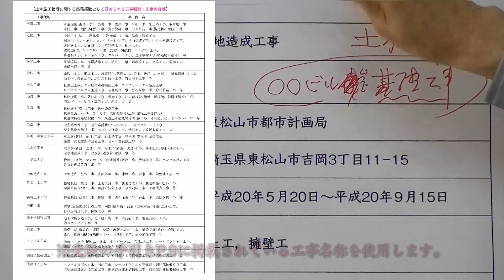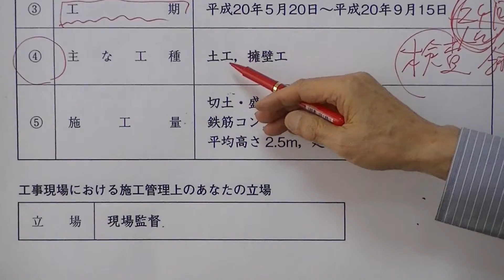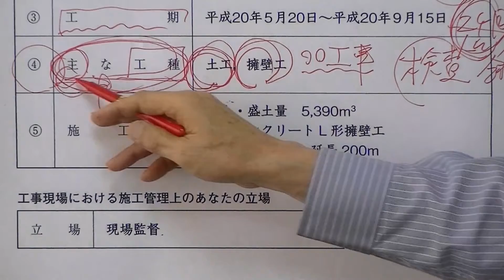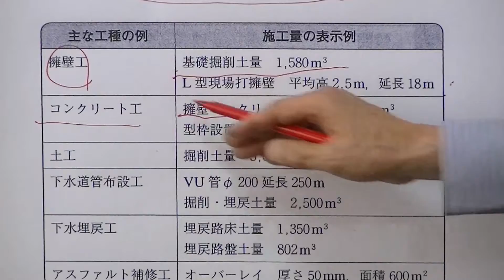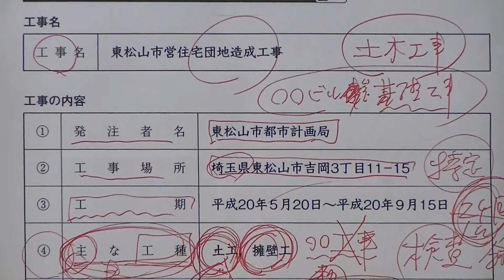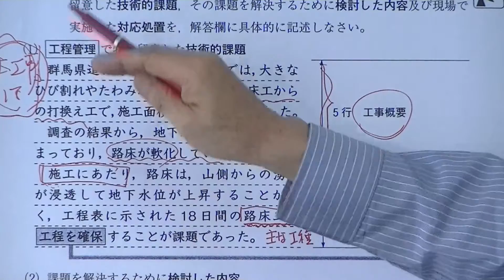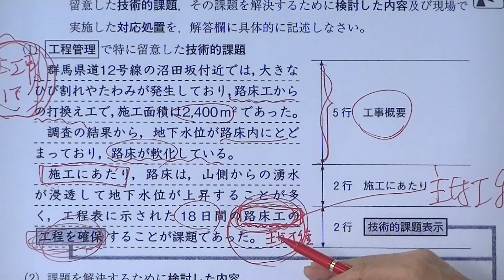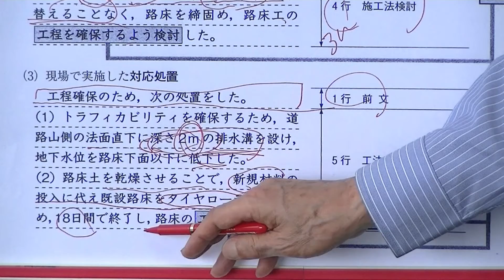1級土木施工管理技術検定実地試験受験対策講義 問題1施工経験記述 【工程管理編】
平成25年度版